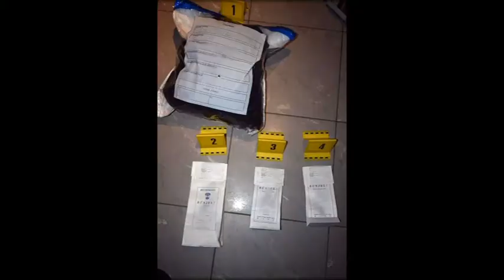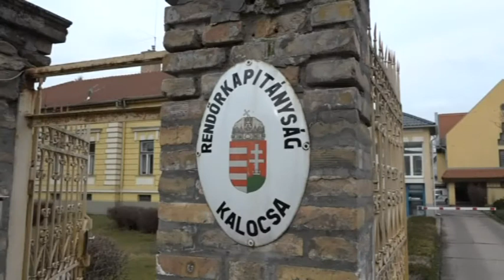A kamera buktatta le a tolvajt – Dohányboltba tört be egy 19 éves fiatal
A tetőt megbontva tört be egy dohányboltba egy 19 éves helyi fiatal. A biztonsági kamera buktatta le a rablót, aki a rendőrök kiérkezésig már közel 600 ezer Ft értékű árut és kézpénzt pakolt össze. A fiút a rendőrök tetten érték és őrizetbe vették.